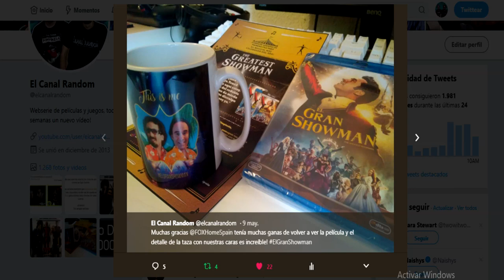El Caballero Oscuro, el TIMO de NOLAN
En esta ocasión nuestros héroes Thrawn y Pimpinelo, se disponen a comentar en vivo la famosa película de NOLAN, EL CABALLERO OSCURO "la leyenda renace" película idolatrada por seguidores de la saga.
¿Será tan buena como dicen?